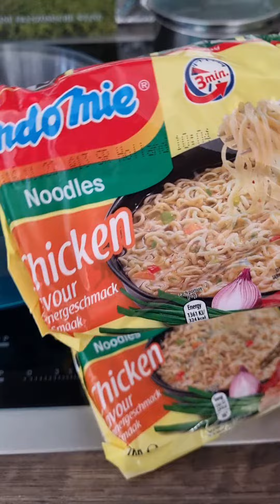Yum Yum Pizza 🍕/ lecker Pizza/Rezepte 😋/Xenia Igorivna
🍒🍒🍒🍒—— Weitere INFOS ——🍒🍒🍒🍒

Schnittprogramm ➡️ InShot

Impressum:

Xenia Blech